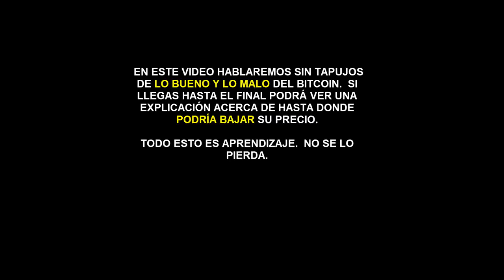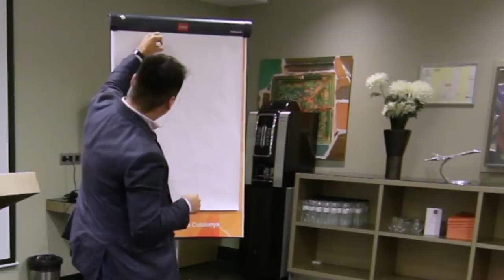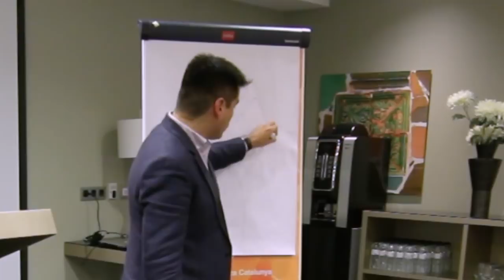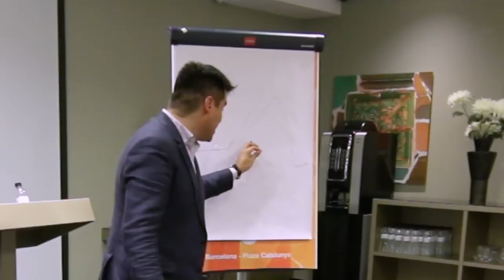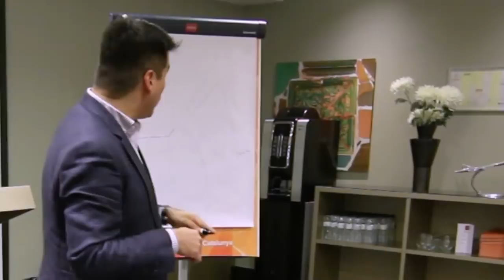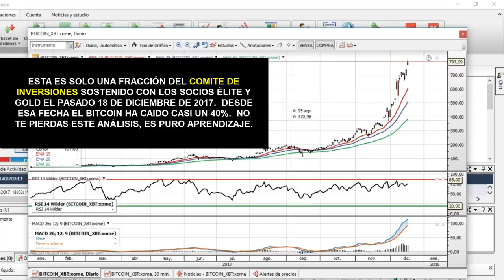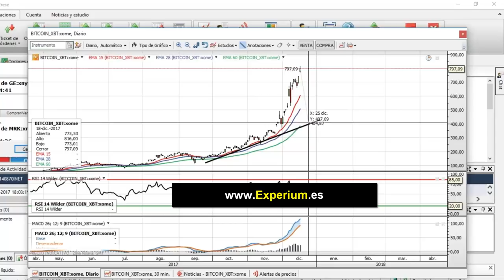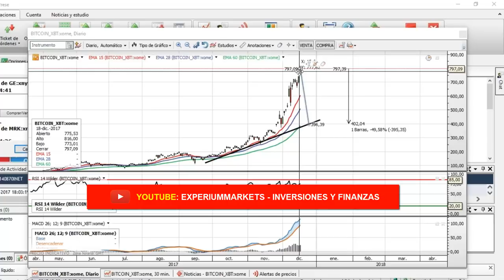!!EL BITCOIN SE HUNDE¡¡ 👎 👉¿Hasta Donde Puede CAER el PRECIO del BITCOIN? 😁😁👎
▼ABRIR▼ ¡ CAE EL PRECIO DEL BITCOIN ! ¿ QUE ESTA PASANDO ? TODA la VERDAD sobre el Bitcoin y como decidir CUANDO invertir en BITCOINS y en las CRIPTOMONEDAS.

El 13 de diciembre de 2017  tuve la oportunidad de dictar un seminario de inversiones en BARCELONA en el cual explicamos algunas variables que se deben tener en cuenta para comprender el BITCOIN y en general a las CRIPTOMONEDAS o CRIPTODIVISAS o DIVISAS DIGITALES.  El lunes 18 de diciembre de 2018 volvimos a hablar de este mismo tema pero ya desde una perspectiva técnica y gráfica (sugerimos no perderse el análisis gráfico y técnico que encontrara casi al final de este vídeo) para identificar hasta donde podría llegar una posible caída de este divisa hoy en día tan comentada (en ese momento cotizaba a 19.000).

Si quieres comprender que es el BITCOIN y cuales son las circunstancias que podrían determinar la dirección de su precio en futuro no de pierdas este vídeo.  Un vídeo para aprender algo de análisis técnico, algo de análisis fundamental, algo de análisis técnico y por supuesto para avanzar en nuestra educación financiera.

// CONECTA CONMIGO //

Vídeos imprescindibles